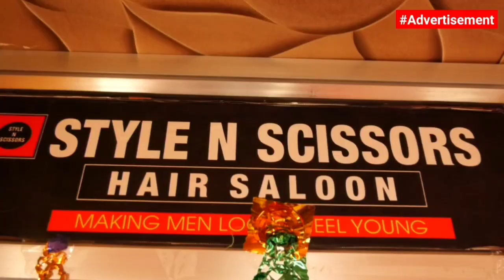Baramulla police solves blind murder case, wife among two arrested